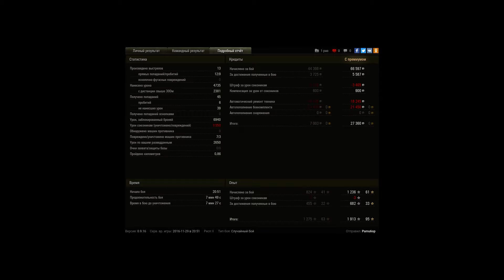Нелепые медали на Т95 №2